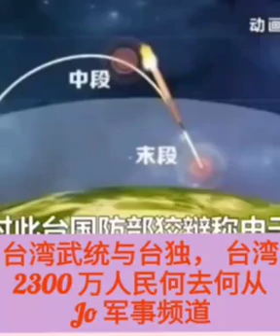😫😩😵💕💜💙Short 台湾武统与台独， 台湾2300 万人民何去何从？ (Jo 军事频道)